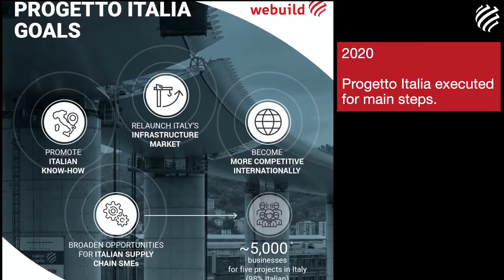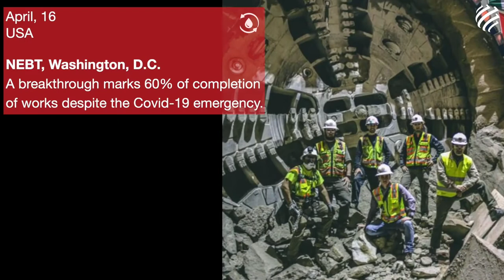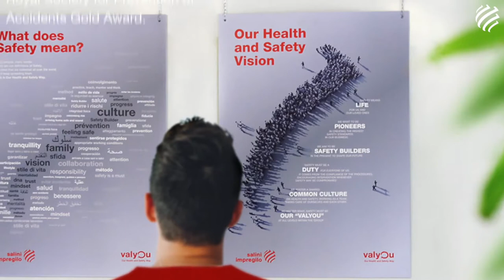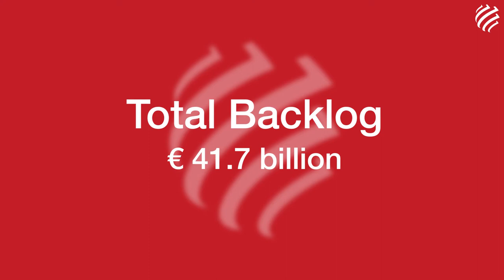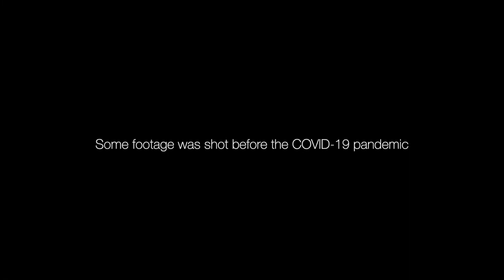Webuild, our 2020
A year of changes.
A year of challenges.
A visionary year.
A year of sustainability.
A year of investments.
A year of kept promises.
A year of new milestones.
A year of achievements.
A year of opportunities.
A year of results.

A year of Webuild